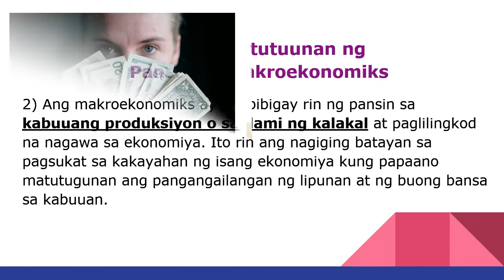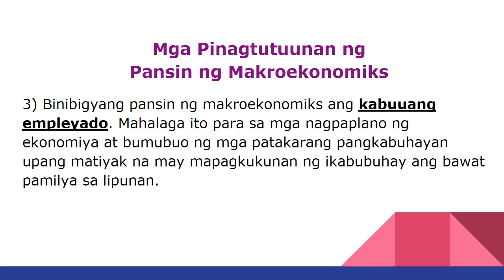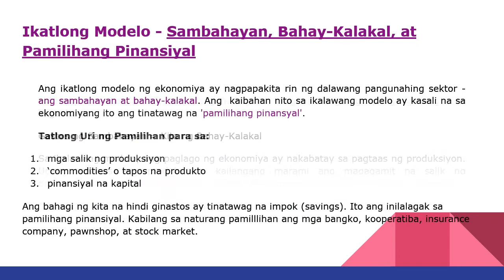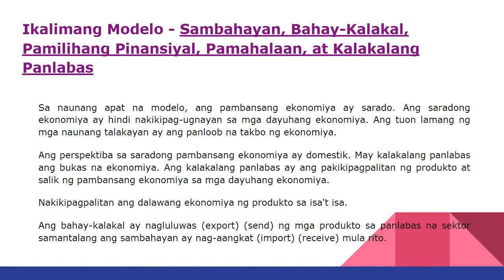Paikot na daloy ng Ekonomiya